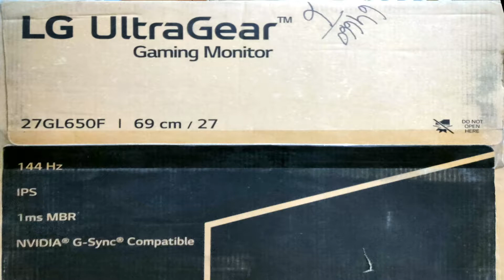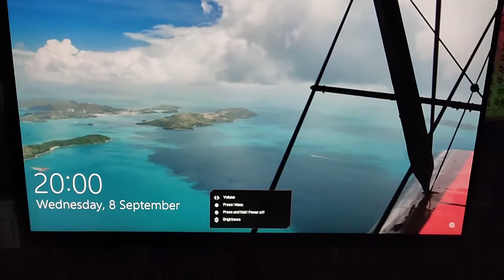2.0 Lack pc build || I bought my first pc | Asus 2060 | Amd 3700x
Hey guys this is my first ever editing & gaming pc.

PC SPECS BELLOW:-

4.GRAPHICS CARD

6.LIQUID COLLER

7.POWER SUPLY

IGNORE THIS:-amd,